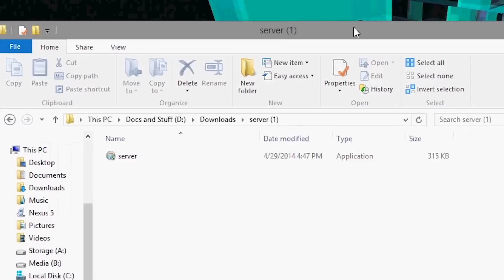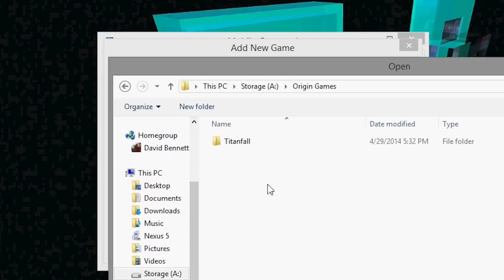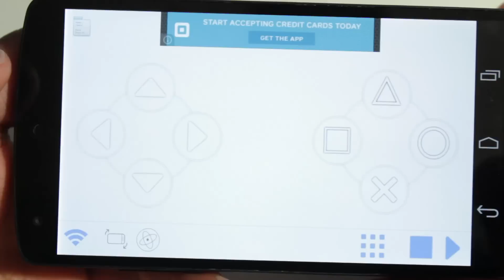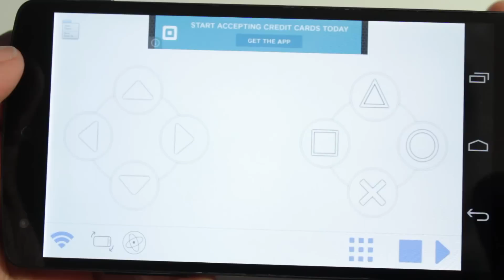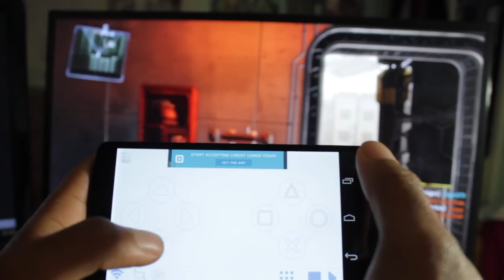How to use Android as Gamepad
Have you ever wanted to use you Android device as a gamepad for your PC? Well, let's take a look at how to do it.